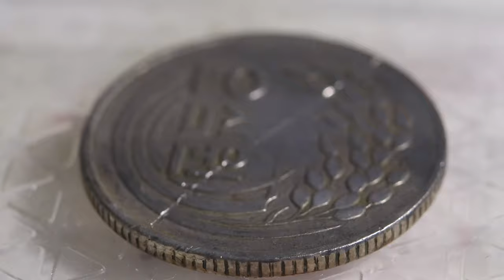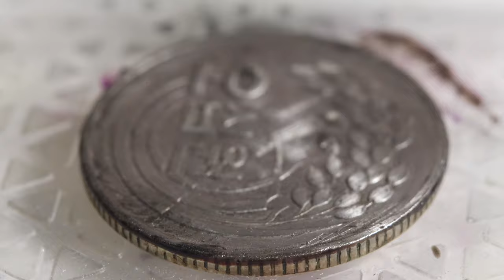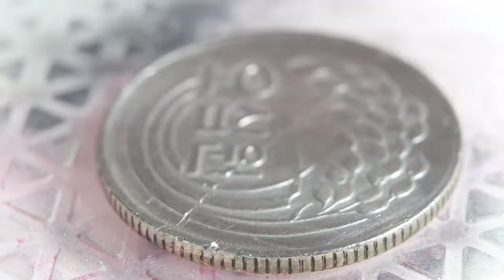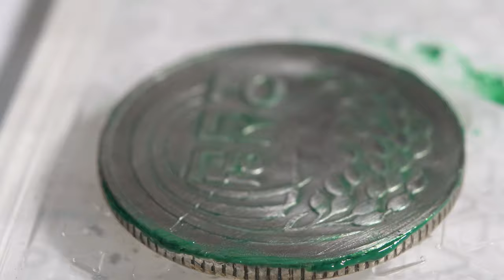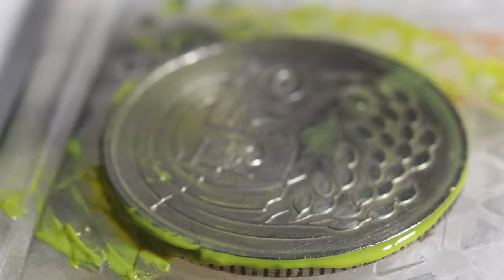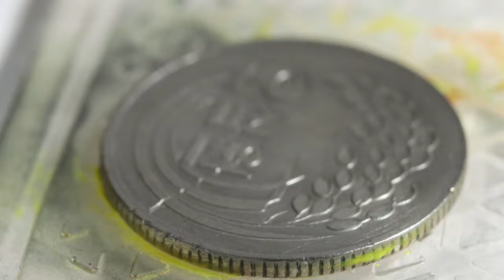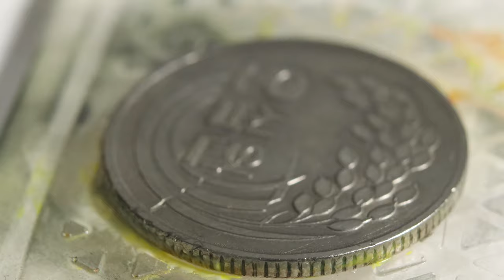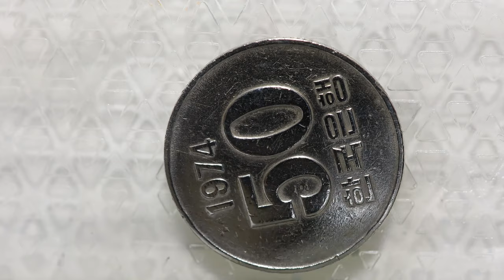(4K) coin cleaning / coin polishing / 50 won in South Korea (4)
Twinkle Twinkle Little COIN!

Until the day when all the old world coins shine...

📢BGM
✔️Track - One Lively Moment - Piano Music